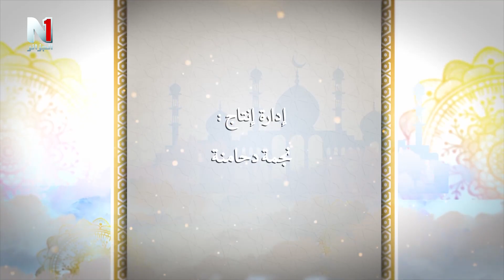قطوف رمضان العدد الأول .. التبشير بقدوم شهر رمضان الكريم